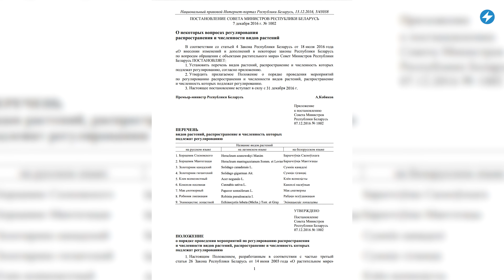📍 Опасное попустительство коммунальщиков / Зеленый убийца природы / Новый сосед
За год в Беларуси существенно уменьшилась площадь лесного покрова. На Гомельщине обосновался новый ядовитый паук. Коммунальщики регулярно платят за ремонт затапливаемой квартиры, но менять крышу не хотят. Смотрите сегодня в «Маланка.Регионы» самые важные новости из Добруша, Гомеля, Речицы, Ганцевичей, Мира, а также Борисовского и Столбцовского районов.

00:00 Маланка.Регионы
00:10 За год леса в Борисовском районе сократились на девять квадратных километров.
01:15 В Беларуси появился новый вид ядовитых пауков.
02:13 В агрогородке Мир жители три года воюют с ответственными организациями из-за протекающей крыши.
03:11 В пригороде Ганцевичей пустующие земли активно зарастают золотарником и бешенным огурцом.
04:16 На детской площадке в Гомеле коммунальщики ждут пока произойдет трагедия.

ПОДДЕРЖИ ПОЛИТЗАКЛЮЧЕННЫХ

ПОДДЕРЖИ МАЛАНКУ